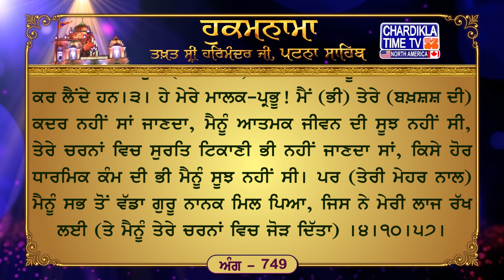ਅੱਜ ਦਾ ਪਾਵਨ ਪਵਿੱਤਰ ਹੁਕਮਨਾਮਾ ਤਖ਼ਤ ਸ਼੍ਰੀ ਪਟਨਾ ਸਾਹਿਬ ਜੀ ਤੋਂ || Hukamnama Sahib From Patna Sahib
5, May 2024
Daily Mukhwak From Takht Shri  Patna Shri Patna Sahib
ਅੰਗ :- 749

ਜਿਸ ਕੇ ਸਿਰ ਊਪਰਿ ਤੂੰ ਸੁਆਮੀ ਸੋ ਦੁਖੁ ਕੈਸਾ ਪਾਵੈ ॥ ਬੋਲਿ ਨ ਜਾਣੈ ਮਾਇਆ ਮਦਿ ਮਾਤਾ ਮਰਣਾ ਚੀਤਿ ਨ ਆਵੈ ॥੧॥ ਮੇਰੇ ਰਾਮ ਰਾਇ ਤੂੰ ਸੰਤਾ ਕਾ ਸੰਤ ਤੇਰੇ ॥ ਤੇਰੇ ਸੇਵਕ ਕਉ ਭਉ ਕਿਛੁ ਨਾਹੀ ਜਮੁ ਨਹੀ ਆਵੈ ਨੇਰੇ ॥੧॥ ਰਹਾਉ ॥ ਜੋ ਤੇਰੈ ਰੰਗਿ ਰਾਤੇ ਸੁਆਮੀ ਤਿਨ੍ਹ੍ਹ ਕਾ ਜਨਮ ਮਰਣ ਦੁਖੁ ਨਾਸਾ ॥ ਤੇਰੀ ਬਖਸ ਨ ਮੇਟੈ ਕੋਈ ਸਤਿਗੁਰ ਕਾ ਦਿਲਾਸਾ ॥੨॥ ਨਾਮੁ ਧਿਆਇਨਿ ਸੁਖ ਫਲ ਪਾਇਨਿ ਆਠ ਪਹਰ ਆਰਾਧਹਿ ॥ ਤੇਰੀ ਸਰਣਿ ਤੇਰੈ ਭਰਵਾਸੈ ਪੰਚ ਦੁਸਟ ਲੈ ਸਾਧਹਿ ॥੩॥ ਗਿਆਨੁ ਧਿਆਨੁ ਕਿਛੁ ਕਰਮੁ ਨ ਜਾਣਾ ਸਾਰ ਨ ਜਾਣਾ ਤੇਰੀ ॥ ਸਭ ਤੇ ਵਡਾ ਸਤਿਗੁਰੁ ਨਾਨਕੁ ਜਿਨਿ ਕਲ ਰਾਖੀ ਮੇਰੀ ॥੪॥੧੦॥੫੭॥

ਅਰਥ: ਹੇ ਮੇਰੇ ਪ੍ਰਭੂ-ਪਾਤਿਸ਼ਾਹ! ਤੂੰ (ਆਪਣੇ) ਸੰਤਾਂ ਦਾ (ਰਾਖਾ) ਹੈਂ, (ਤੇਰੇ) ਸੰਤ ਤੇਰੇ (ਆਸਰੇ ਰਹਿੰਦੇ ਹਨ) । ਹੇ ਪ੍ਰਭੂ! ਤੇਰੇ ਸੇਵਕ ਨੂੰ ਕੋਈ ਡਰ ਪੋਹ ਨਹੀਂ ਸਕਦਾ, ਮੌਤ ਦਾ ਡਰ ਉਸ ਦੇ ਨੇੜੇ ਨਹੀਂ ਢੁਕਦਾ।੧।ਰਹਾਉ। ਹੇ ਮੇਰੇ ਮਾਲਕ ਪ੍ਰਭੂ! ਜਿਸ ਮਨੁੱਖ ਦੇ ਸਿਰ ਉੱਤੇ ਤੂੰ (ਹੱਥ ਰੱਖੇਂ) ਉਸ ਨੂੰ ਕੋਈ ਦੁੱਖ ਨਹੀਂ ਵਿਆਪਦਾ। ਉਹ ਮਨੁੱਖ ਮਾਇਆ ਦੇ ਨਸ਼ੇ ਵਿਚ ਮਸਤ ਹੋ ਕੇ ਤਾਂ ਬੋਲਣਾ ਹੀ ਨਹੀਂ ਜਾਣਦਾ, ਮੌਤ ਦਾ ਸਹਿਮ ਭੀ ਉਸ ਦੇ ਚਿੱਤ ਵਿਚ ਨਹੀਂ ਪੈਦਾ ਹੁੰਦਾ।੧। ਹੇ ਮੇਰੇ ਮਾਲਕ! ਜੇਹੜੇ ਮਨੁੱਖ ਤੇਰੇ ਪ੍ਰੇਮ-ਰੰਗ ਵਿਚ ਰੰਗੇ ਰਹਿੰਦੇ ਹਨ, ਉਹਨਾਂ ਦਾ ਜੰਮਣ ਮਰਨ (ਦੇ ਗੇੜ) ਦਾ ਦੁੱਖ ਦੂਰ ਹੋ ਜਾਂਦਾ ਹੈ, ਉਹਨਾਂ ਨੂੰ ਗੁਰੂ ਦਾ (ਦਿੱਤਾ ਹੋਇਆ ਇਹ) ਭਰੋਸਾ (ਚੇਤੇ ਰਹਿੰਦਾ ਹੈ ਕਿ ਉਹਨਾਂ ਉਤੇ ਹੋਈ) ਤੇਰੀ ਬਖ਼ਸ਼ਸ਼ ਨੂੰ ਕੋਈ ਮਿਟਾ ਨਹੀਂ ਸਕਦਾ।੨। ਹੇ ਪ੍ਰਭੂ! ਤੇਰੇ ਸੰਤ ਤੇਰਾ) ਨਾਮ ਸਿਮਰਦੇ ਰਹਿੰਦੇ ਹਨ, ਆਤਮਕ ਆਨੰਦ ਮਾਣਦੇ ਰਹਿੰਦੇ ਹਨ, ਅੱਠੇ ਪਹਰ ਤੇਰਾ ਆਰਾਧਨ ਕਰਦੇ ਹਨ। ਤੇਰੀ ਸਰਨ ਵਿਚ ਆ ਕੇ, ਤੇਰੇ ਆਸਰੇ ਰਹਿ ਕੇ ਉਹ (ਕਾਮਾਦਿਕ) ਪੰਜੇ ਵੈਰੀਆਂ ਨੂੰ ਫੜ ਕੇ ਵੱਸ ਵਿਚ ਕਰ ਲੈਂਦੇ ਹਨ।੩। ਹੇ ਮੇਰੇ ਮਾਲਕ-ਪ੍ਰਭੂ! ਮੈਂ (ਭੀ) ਤੇਰੇ (ਬਖ਼ਸ਼ਸ਼ ਦੀ) ਕਦਰ ਨਹੀਂ ਸਾਂ ਜਾਣਦਾ, ਮੈਨੂੰ ਆਤਮਕ ਜੀਵਨ ਦੀ ਸੂਝ ਨਹੀਂ ਸੀ, ਤੇਰੇ ਚਰਨਾਂ ਵਿਚ ਸੁਰਤਿ ਟਿਕਾਣੀ ਭੀ ਨਹੀਂ ਜਾਣਦਾ ਸਾਂ, ਕਿਸੇ ਹੋਰ ਧਾਰਮਿਕ ਕੰਮ ਦੀ ਭੀ ਮੈਨੂੰ ਸੂਝ ਨਹੀਂ ਸੀ। ਪਰ (ਤੇਰੀ ਮੇਹਰ ਨਾਲ) ਮੈਨੂੰ ਸਭ ਤੋਂ ਵੱਡਾ ਗੁਰੂ ਨਾਨਕ ਮਿਲ ਪਿਆ, ਜਿਸ ਨੇ ਮੇਰੀ ਲਾਜ ਰੱਖ ਲਈ (ਤੇ ਮੈਨੂੰ ਤੇਰੇ ਚਰਨਾਂ ਵਿਚ ਜੋੜ ਦਿੱਤਾ) ।੪।੧੦।੫੭।

Hukamnama Sahib
Latest Hukamnana
Daily Hukamnama